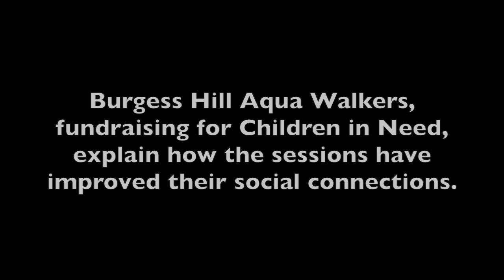Aqua Walkers make a splash | Age Well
As part of our Age Well campaign, we visited an aquafit class - specifically designed for older people - at The Triangle Leisure Centre, Burgess Hill.

Activities, such as aquafit, are a great way to connect with others as well as improving your physical and mental wellbeing.